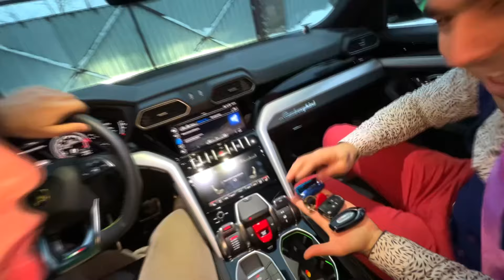Thief Mr Joe Stole Urus VS Mr. Joe & Car Keys Kids Video